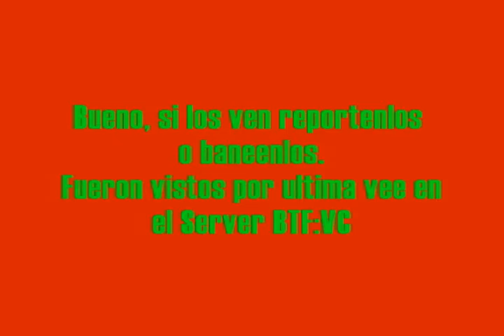VC:MP Hacks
Hackers en BTF:VC